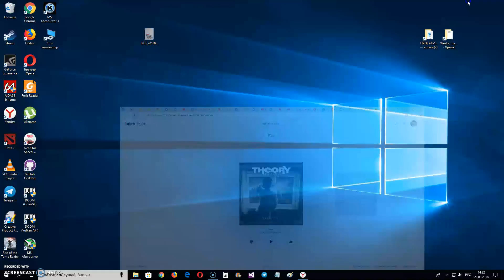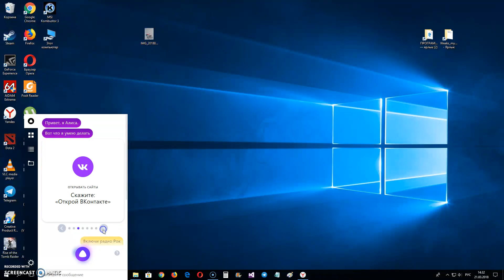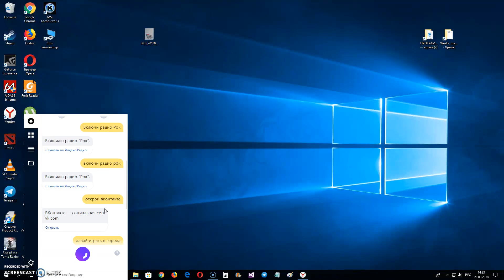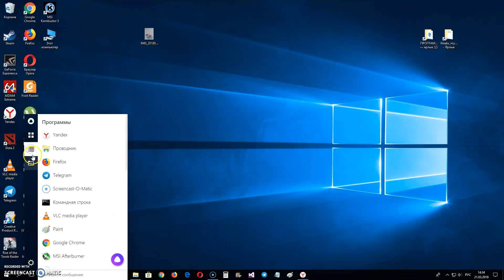Как включить Алису в Яндекс.Браузере